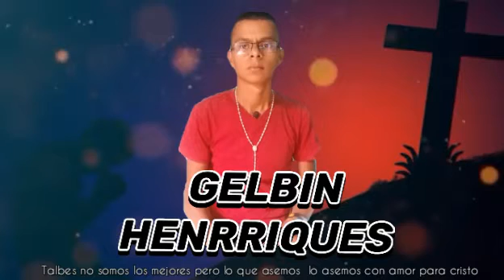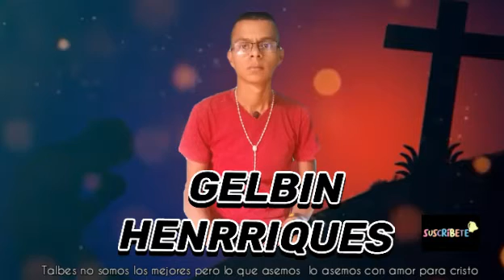VALLE DE LÁGRIMAS GELBIN HENRRIQUES DERAS OFICIAL